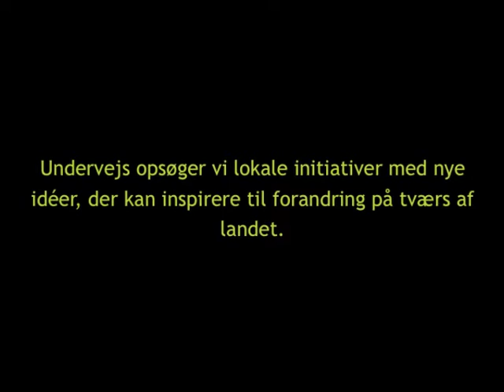Omstillingsstafetten 2015: Fra Aarhus til Hobro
Omstillingsstafetten 2015 er i gang!

Se hvad Bensaid fra Aarhus sender videre til Hobro.

Omstillingsstafetten undersøger hvad der rører sig på omstillingsfronten i Danmark. Fra august til oktober rejser Omstilling Nu rundt i landet for at samle omstillingsaktører og dele erfaringer imellem initiativer og projekter i lokalområderne. Vi giver stafetten videre til 12 forskellige byer, fra Thisted til Samsø, for at fremme samtalen om den grønne omstilling, udvikle konkrete løsninger og skabe en platform for samarbejde på tværs af landet.

Hvad giver du videre?